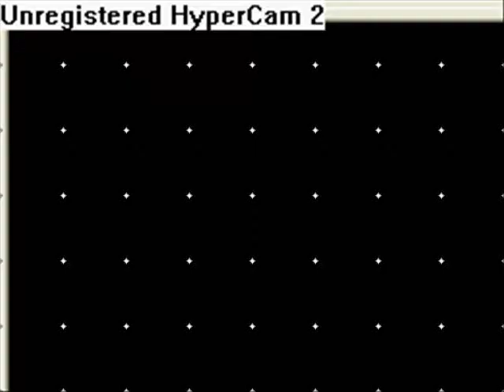Pokemon platinum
D.ve gives you a teaser of the elite four battles.